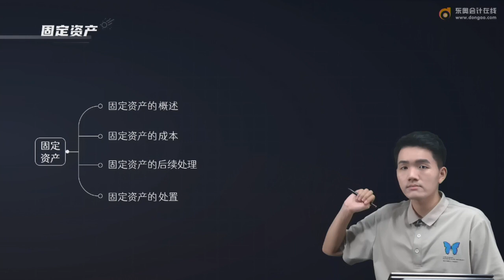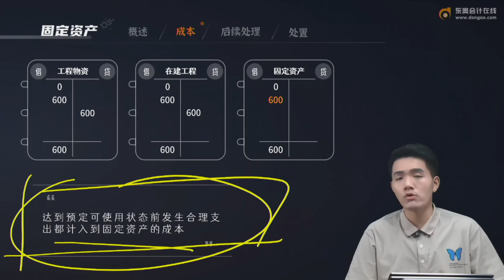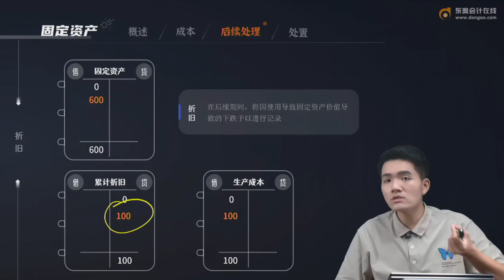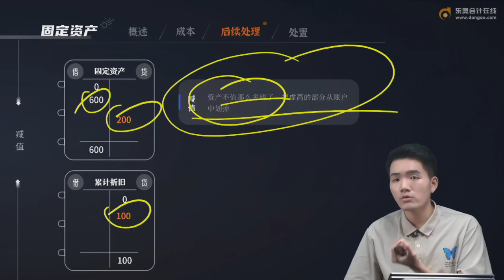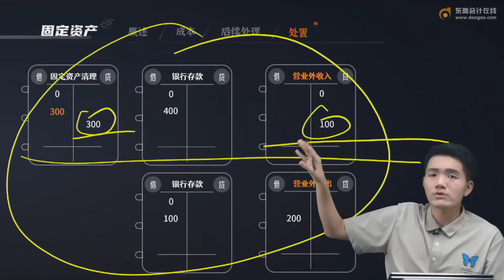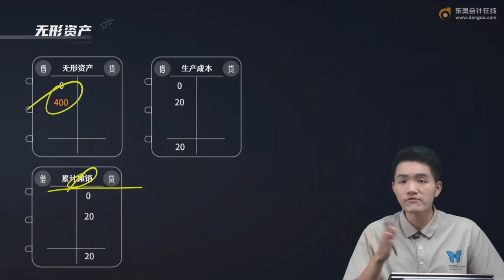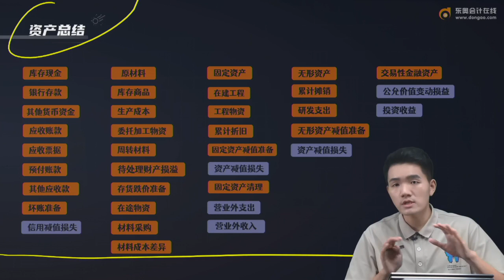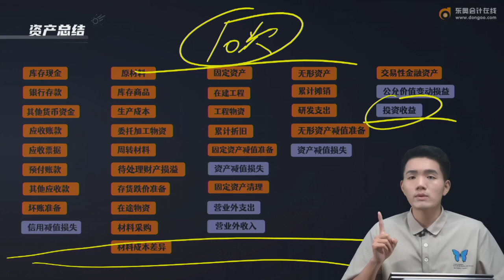2022 初级会计师 初级会计实务 宋朝儒 零基础精读班第5讲 资产（2）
2022 初级会计师 初级会计实务 宋朝儒 零基础精读班